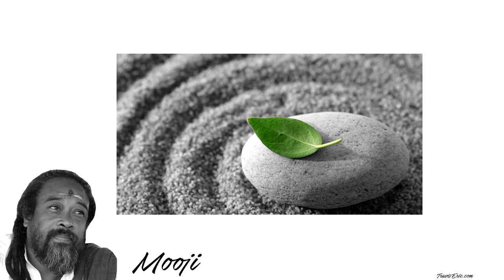Mooji - Taste Presence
Mooji is one of the most well-known Neo-Advaita teachers of our time. After a 1987 meeting with a Christian mystic Mooji experienced a radical shift in consciousness that led to deep inner transformation and access to miraculous mystical insights. This shift was further cemented at the feet guru Papaji who helped him cross the threshold into a permanently enlightened state.

Mooji’s focus is on the illusion of the ego in contrast to the permanence of the “I”. Through his books, teachings and satsangs he gives one the ability to “Observe the Observer.” Mooji uses Self-inquiry to confront you with the most sought after question of the spiritual journey: Who am I?

Mooji will show you that the person you think you are is not a real person at all. Instead he will peel away the layers of the personality and illusion of though and bring you to an awareness of the presence behind all things waking up the listener from their dream.